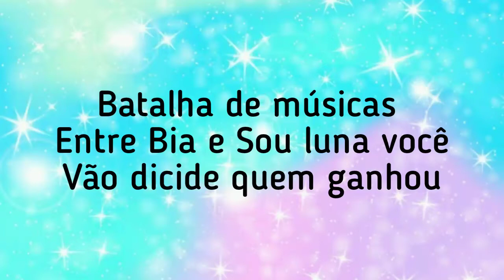Duelo de música "Soy Luna" Vs "DisneyBia"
DisneyBia: 01:10